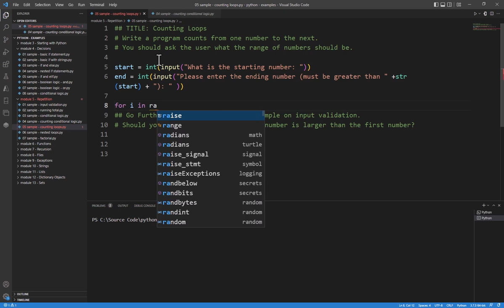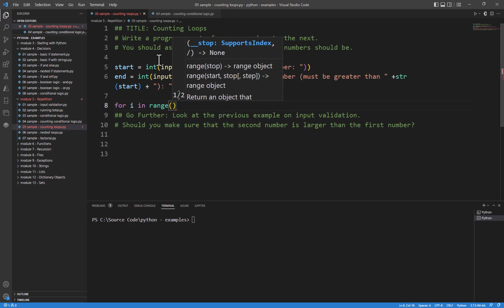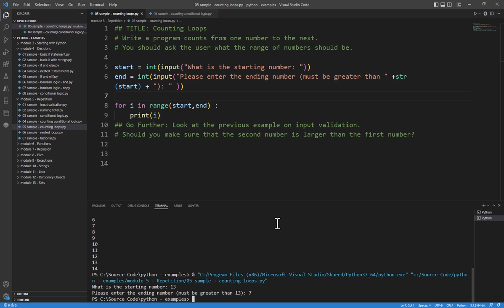Python Practice Programming Module 5-5 The For Loop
In this video, we look at how to use the for loop in Python to perform some basic programming steps.